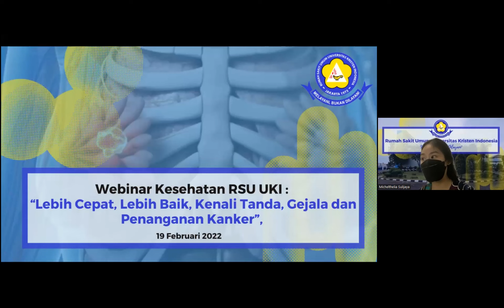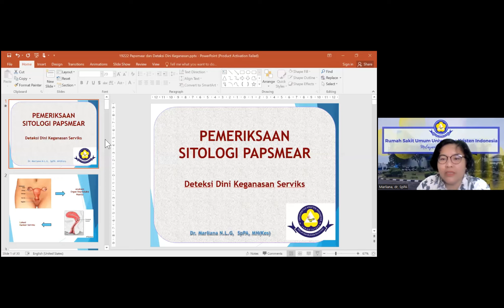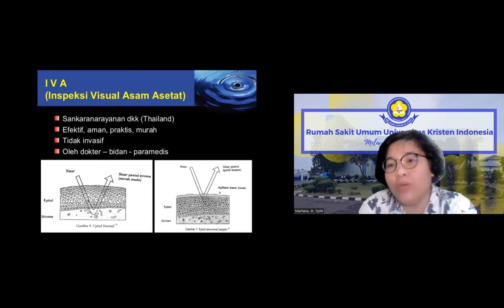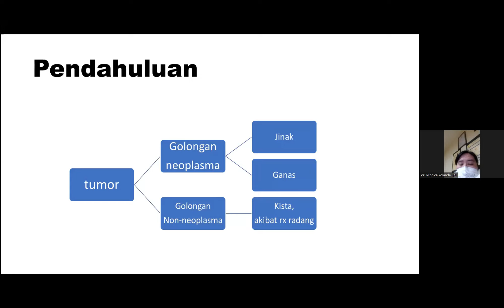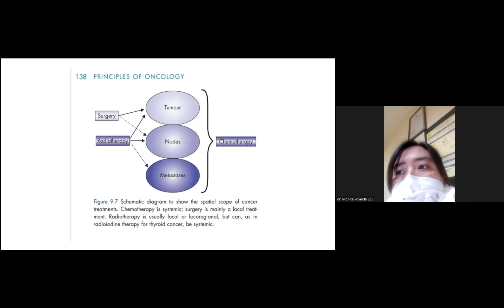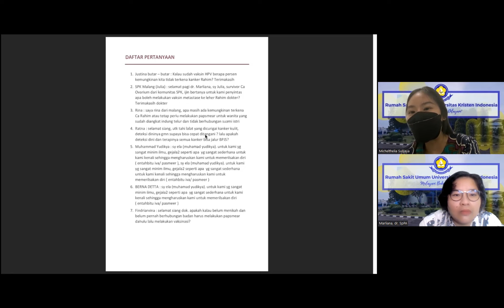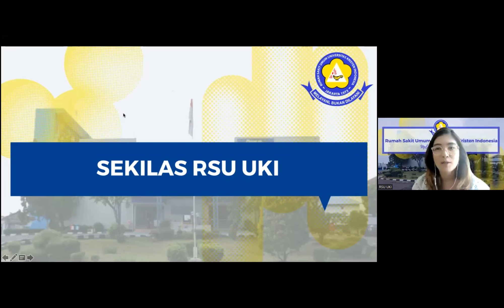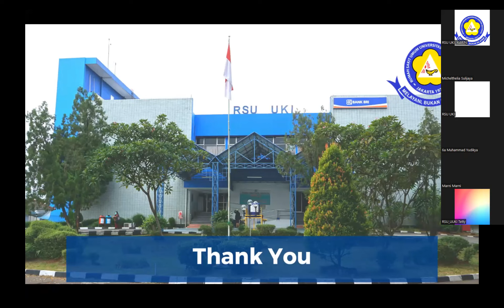Webinar Kesehatan RSU UKI "Lebih Cepat, Lebih Baik, Kenali Tanda, Gejala dan Penanganan Kanker "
Haloha Sobat RSUUKI...

Tahukah Sobat, Hari Kanker Sedunia setiap tahunnya diperingati pada bulan Februari. Hari Kanker Sedunia merupakan salah satu upaya pengendalian kanker yang dilakukan mulai dari upaya promotif, pencegahan, deteksi dini, pengobatan dan rehabilitatif.

"Lebih Cepat, Lebih Baik, Kenali Tanda, Gejala dan Penanganan Kanker " itulah Topik Utama Webinar Kesehatan RSU UKI kita kali ini, bersama

Pembicara 1
dr. Marliana N. L. G, Sp.PA. MH(Kes)
Dokter Spesialis Patologi Anotomi - RSU UKI
Sub topik : "Apa itu pemeriksaan Papsmear dan Deteksi Kanker Dari Dini ? "

Pembicara 2
dr. Monica Yolanda Utami, Sp.B
Dokter Spesialis Bedah - RSU UKI
Sub topik : "Ketahui penyebab Kanker dan Gejala apa yang harus diperhatikan ? // Cegah dengan Medical Check Up di Era Pandemi "

dan

Moderator
Michelthelia Sulijaya Suyono
Dokter Muda - RSU UKI
Untuk informasi seputar pelayanan RSU UKI atau melakukakan pendaftaran.
Segera hubungi :

Hotline RSU UKI : (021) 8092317
WA RSU UKI 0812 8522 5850
Atau dapat langsung DM ke @rsuuki

Sobat UKIhebat akan dibantu oleh Staff kami yang siap memberikan informasi yang Anda butuhkan. Sobat UKIhebat dapat melakukan konsultasi, asesmen, dan terapi yang sesuai dengan kebutuhan anda serta dilayani oleh Tim yang kompeten dan berpengalaman di bidangnya.